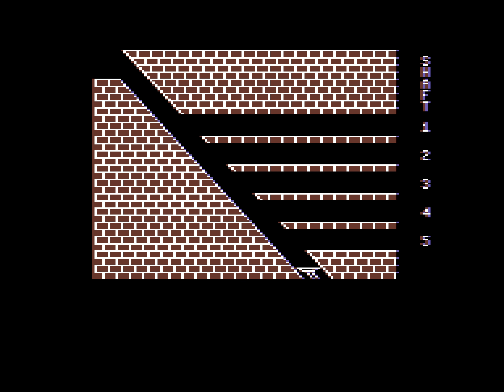[TAS] C64 Diamond Mine "all diamonds" by DrD2k9 in 17:51.69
Diamond Mine is a top-down action arcade game released in 1983 by IDSI on the Commodore 64. The goal of Diamond Mine is to collect as many diamonds as possible from 20 underground shafts, with each level containing eight diamonds. One must collect all eight diamonds in the shaft before being able to leave the shaft and complete the level.

DrD2k9 ) digs his way through all 20 diamond shafts as fast as possible.